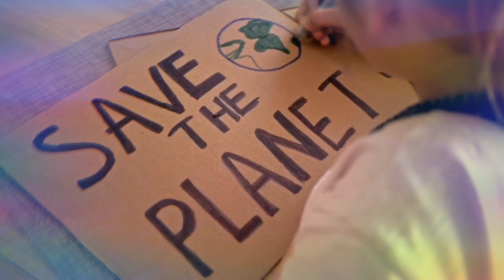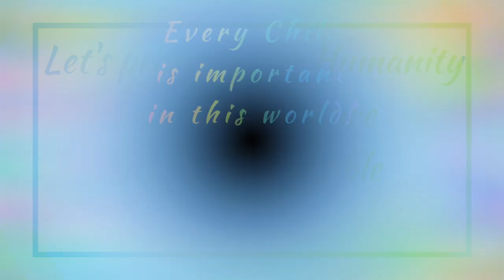Ouldi -Azaee & Stummegeist meditativeSong For Children of this World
Merci à mon ami Jean-Daniel Amesse •Stummegeist 🙏🏽🙏🏽🙏🏽qui a créer autour de mon chant À Capella cette magnifique composition , je me suis enfin décidé à le mettre en images .

“Ouldi”, cette chanson je l’a dédié à Mon Fils Amann et à tous les enfants de cette terre .

 Un petit enfant en qui règne la plénitude est nourri d’idées, il est semblable à l’écran vierge de la télévision qui néanmoins projette des images venues de l’extérieur...

*Credits*
Music // Stummegeist //
Voice & Lyrics //Azaee //
Vidéo // Assantha Abdia //
The elements used in this video ~professional stock library~M/V